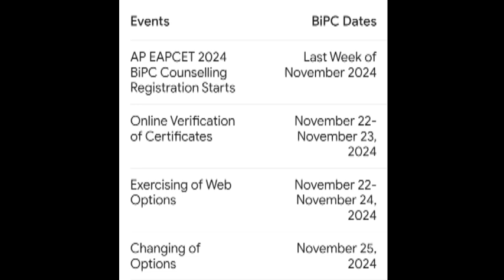BAD NEWS😭AP EAMCET BPharmacy విద్యార్థులకు|EAMCET 3rd phase counselling|EAMCET EXAM DATES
te